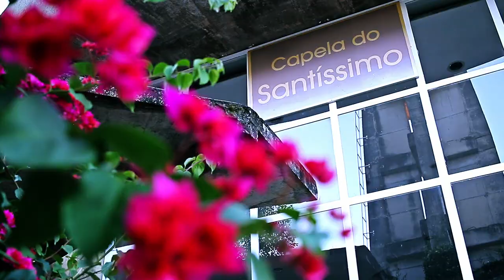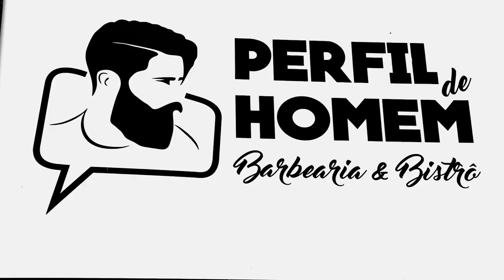Érika ❤ Renato | Wedding | Trailer {Fabrício Murta Filmes}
BRASÍLIA-DF